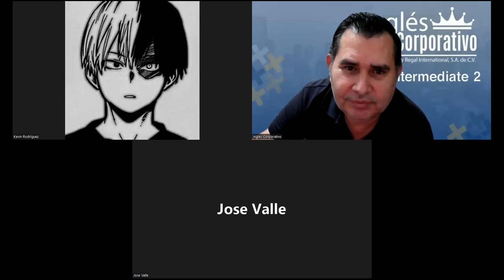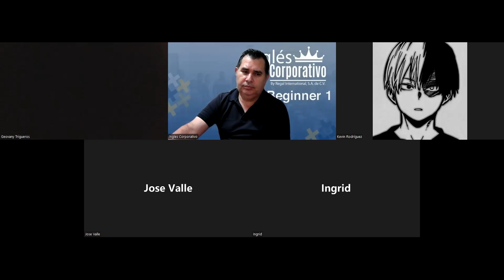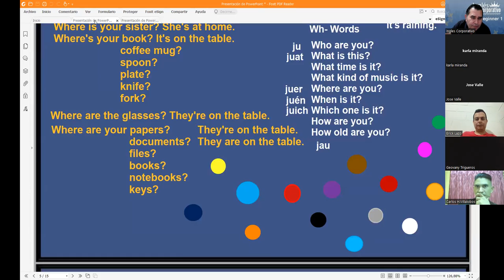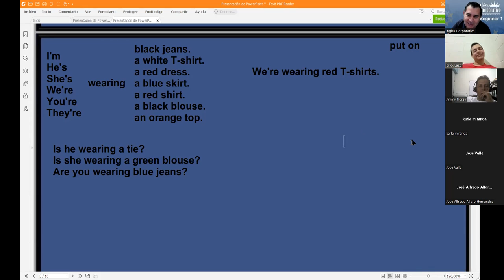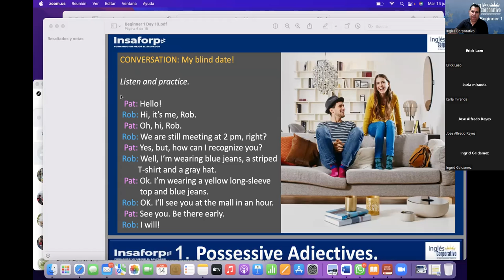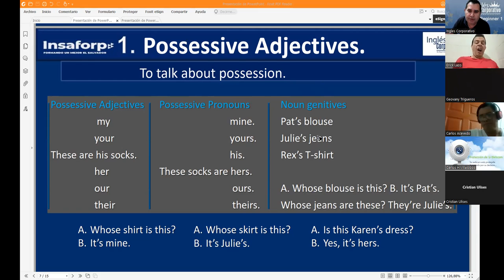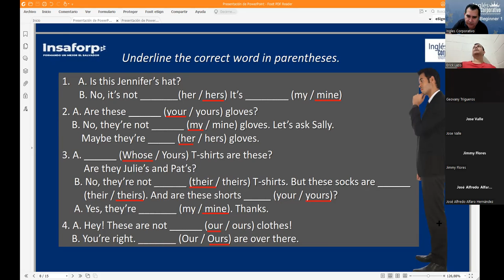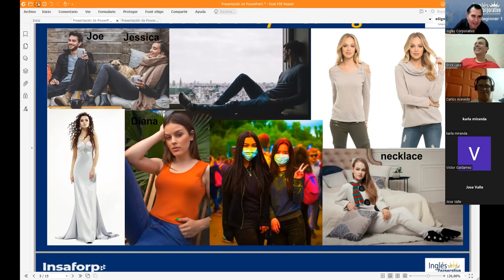Ingles Corporativo-14-06-2022 Possessives